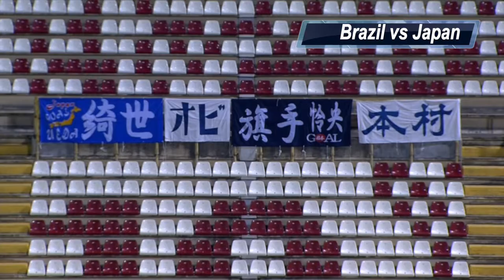ユニバーシアード2019 決勝 ブラジル - 日本 [Brazil vs Japan] Final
2019/7/13  イタリアのナポリで行われていたユニバーシアード2019のファイナル